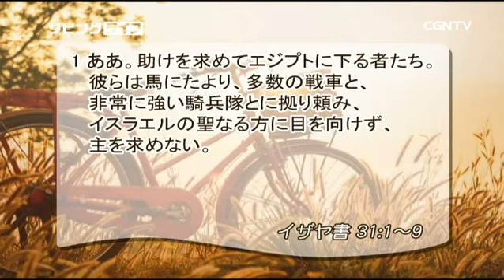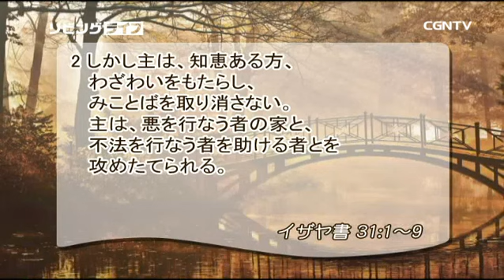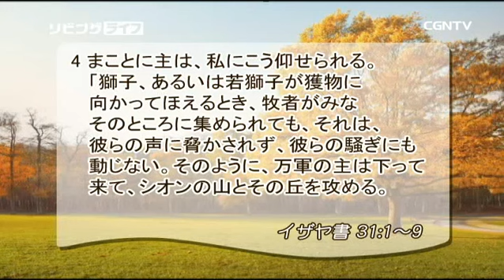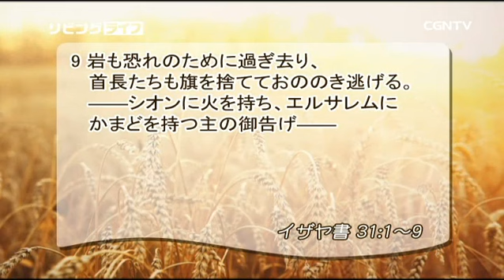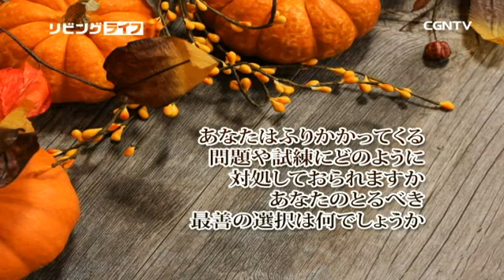[リビングライフ] 10.04.2017 万軍の主にまさる 助けはありません (イザヤ書 31:1〜9)